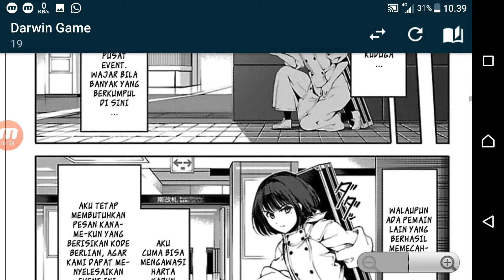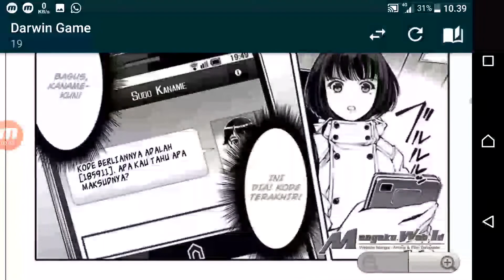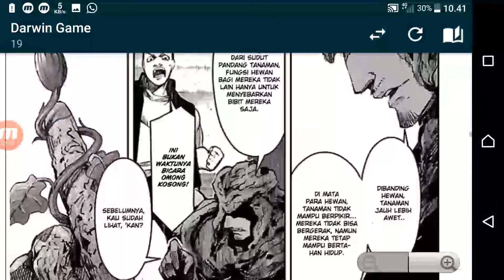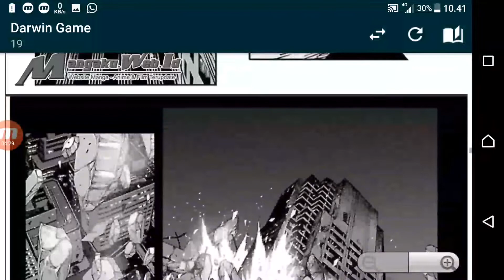LOLI KENA MANTAPP MANTAPP!! SPOILER DARWIN'S GAME EPISODE 7 - MANGA CHAPTER 19